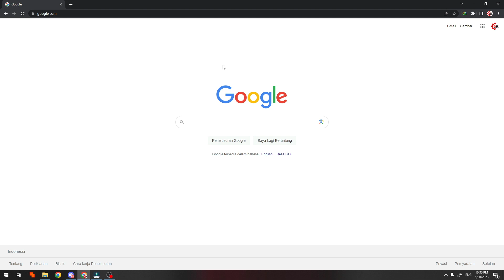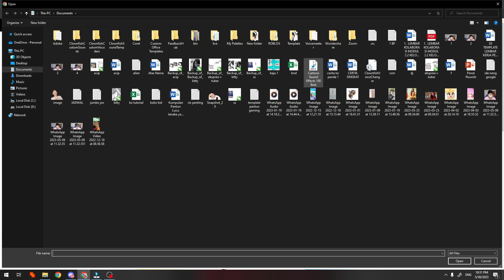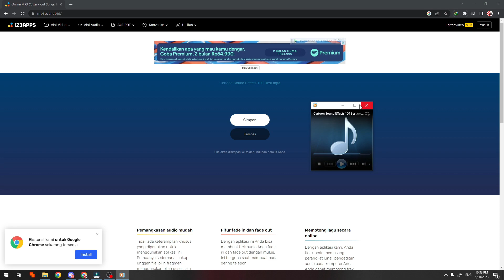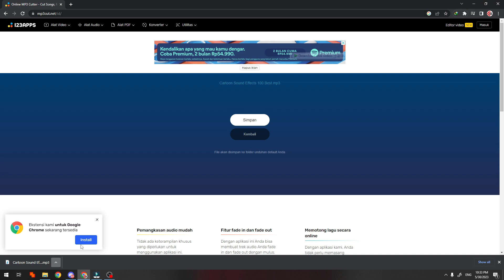CARA POTONG ATAU CUT FILE MP3 TANPA APLIKASI SECARA ONLINE DI LAPTOP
Di Video kali ini Ko Tutorial akan memberitahu kalian bagaimana CARA POTONG ATAU CUT FILE  MP3 TANPA APLIKASI SECARA ONLINE DI LAPTOP

Nah jadi tonton dari awal sampai akhir agar kalian paham bagaimana CARA POTONG ATAU CUT FILE  MP3 TANPA APLIKASI SECARA ONLINE DI LAPTOP

Tag: .